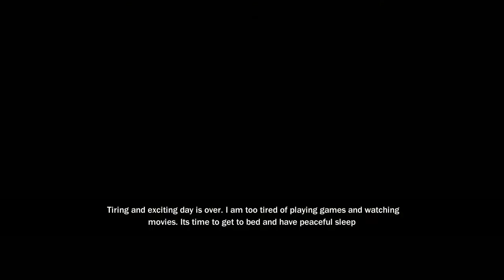Bad granny chapter 2 ACT 1 fun gameplay 😁 in tamil